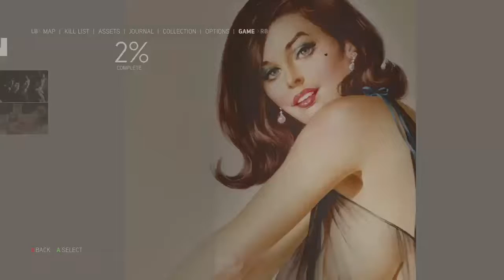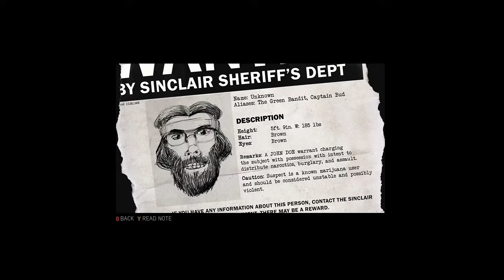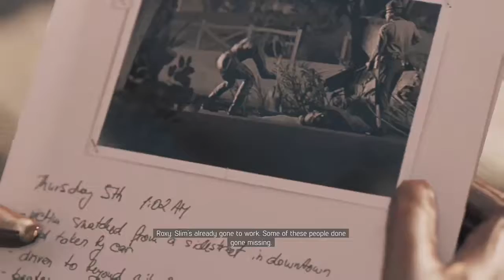Mafia III - "Faster, Baby!" DLC Gameplay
Well... after I installed it anyway.

I complete what seems to be the main story in the DLC expansion which only took around 90 mins. Check it out and enjoy!